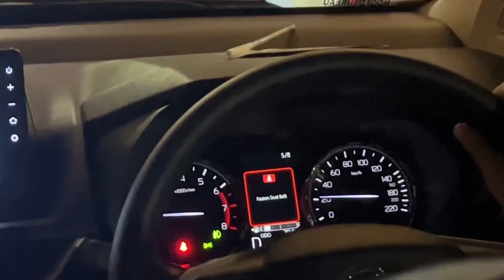alhamdulillah selamat semobil 10 orang